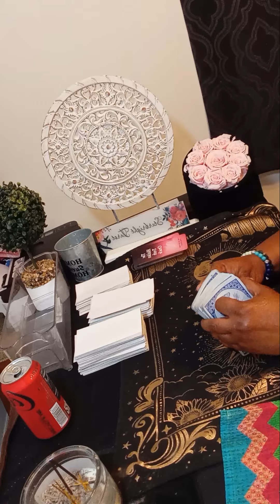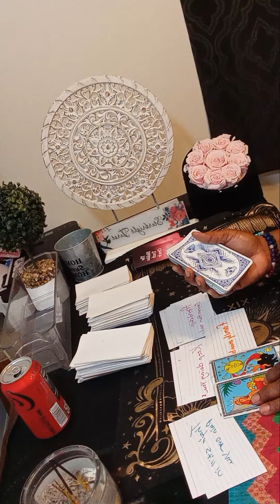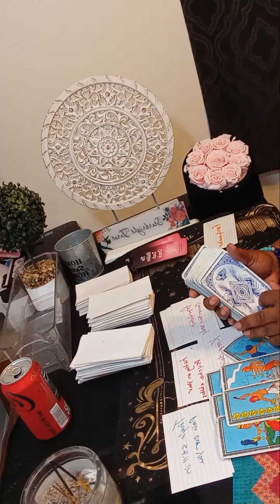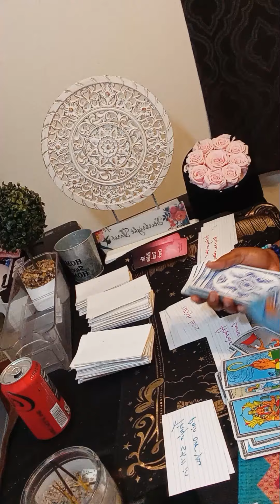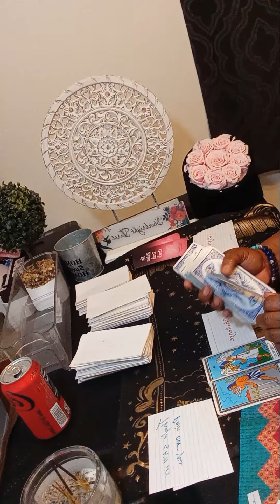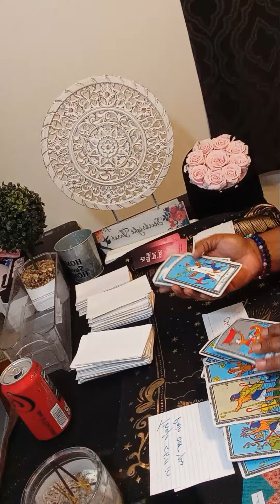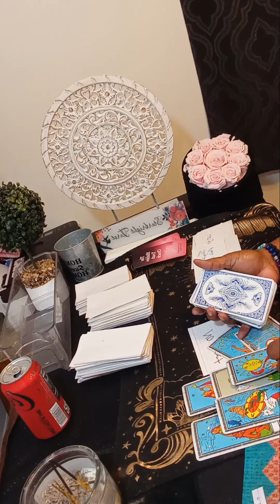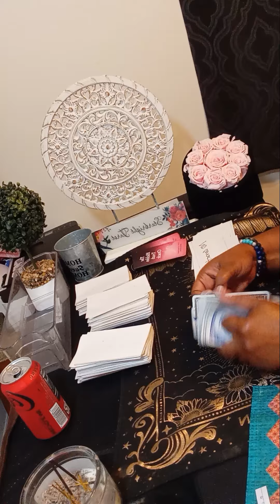SINGLE CANCER They're in pain over you,😡because you loss weigh & hating on your psychic abilities!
Or

cancer june tarot 2024
single cancer tarot reading 2024
karmic tarot
single cancer
cancer love
cancer reading
cancer horoscope
cancer love june 2024
tarot cancer horoscope
cancer love tarot june
cancer reading today
cancer tarot june 2024
reading cancer june 2024
cancer tarot 2024
cancer love tarot june 2024
cancer june 2024 tarot reading
starbright tarot
june cancer 2024
cancer horoscope
cancer tarot
cancer singles tarot today
cancer love

tarot cancer
cancer june
cancer love
june 2024 cancer
june 13 2024
june 13
june
june new love
starbrighttarot awakening
Regret
Feeling
Communication
Intimate relationship
Will
cancer tarot today 2024
horoscope cancer
karmic tarot reading
Collective
Message
Zodiac

cancer tarot june